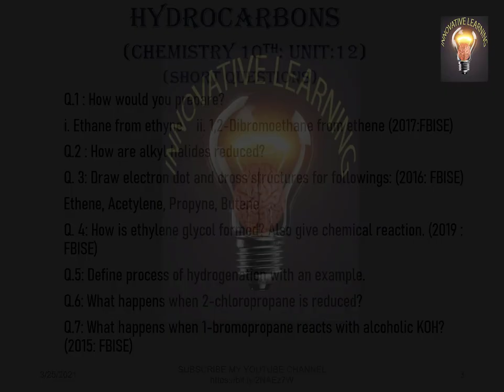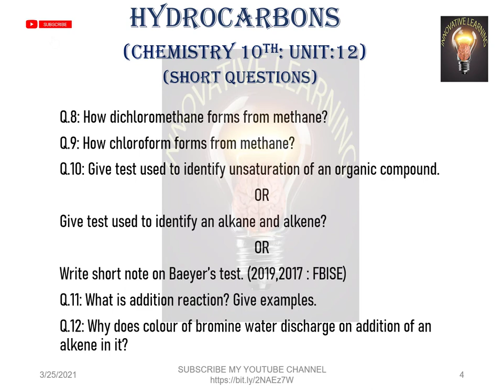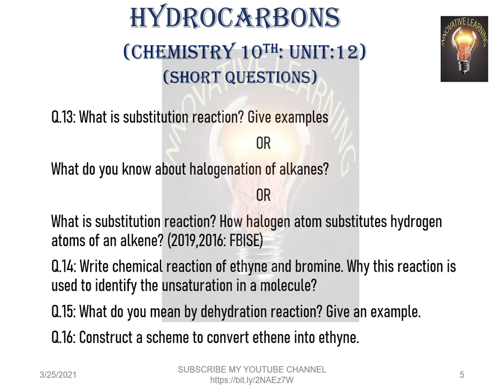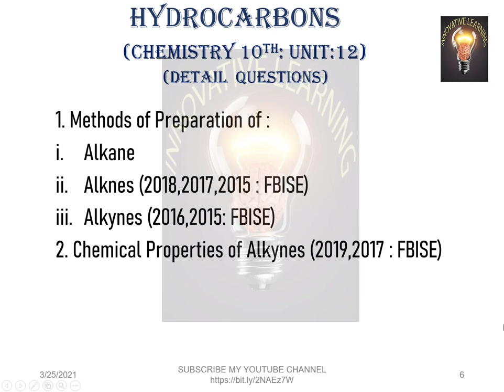Hydrocarbons Guess : Chemistry 10th : Unit 12 : Top 16 short questions from whole unit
Dear students, In this video I have prepared top 16 short questions form Unit 12, Chemistry 10th. Must prepare these questions to get 100% marks in ur board exams. These questions are according to REDUCED SYLLABUS of all Pakistan Boards.
Easy and simple lectures of chemistry, biology and mathematics of 9th and 10th class are available. Updates of All Pakistan Education Boards and Universities are also available. Solved Assignments of Allama Iqbal Open University with discussion are also available.
FBISE GUESS PAPERS
Chemistry 10th: